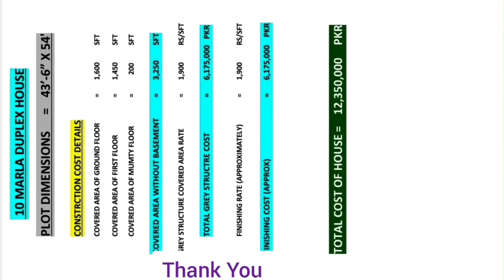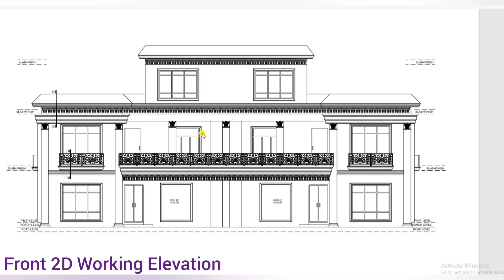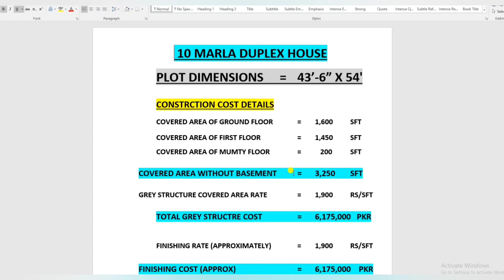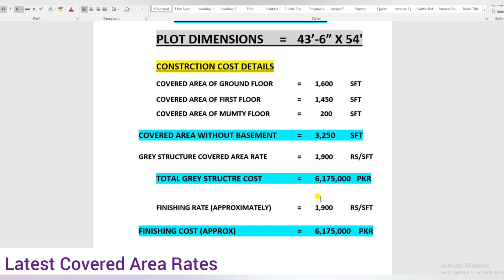10 Marla (43'-6"X54') Royal and Classic Duplex House Design - Complete Design with Construction Cost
10 Marla (43'-6"X54') Royal and Classic Duplex House Design - Complete Design with Construction Cost

10 Marla house
10 Marla Duplex House
10 Marla house design
10 Marla Duplex House Design
10 Marla house design in Pakistan
10 Marla house in Bahria Town Lahore
10 Marla house in DHA Lahore
10 Marla house in Karachi
10 Marla house in Islamabad
10 Marla modern house
10 Marla royal and Classic House
10 Marla Duplex House in Lahore
10 Marla Duplex House in Islamabad
10 Marla latest house design
10 Marla house plan
10 Marla house map
10 Marla house Ka naksha
10 Marla Ka khobsurat Ghar